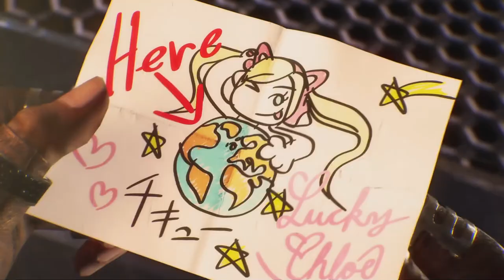Tekken 7 "Eddy Gordo"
Eddy Gordo's Background